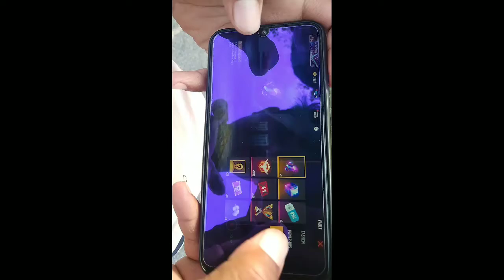Free Fire Yellow Crimnal Bandul Opning Freefire Garena Free Fire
Free Fire Red Crimnal Bandul Opning Freefire Garena Free Fire

Free Free Brajil Country
Free Fire Indonesiya Country

Free fire Whatshap status
Free attitude status
Free fire attitude dialogue status
Free fire new status
FF status
1410 GAMING
Attitude status
Free fire sad WhatsApp status
Free fire ka status

Free Fire Attitude Shyri WhatsApp Status
love status
freefire status video
free fire status song
new free fire status

free fire attitude video
free fire attitude tik tok video
free fire attitude tik tok status
free fire attitude tik tok shayari
free fire attitude status video
free fire attitude attitude